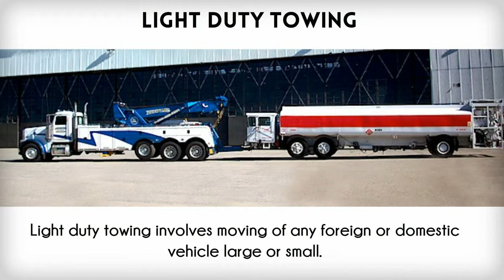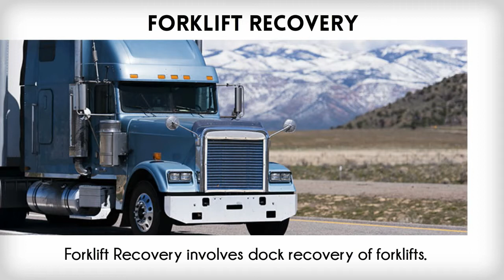Popular Types of Towing Services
Trailer towing is a critical task and must be handled properly. There many types of towing that must be understood before kick starting your career.